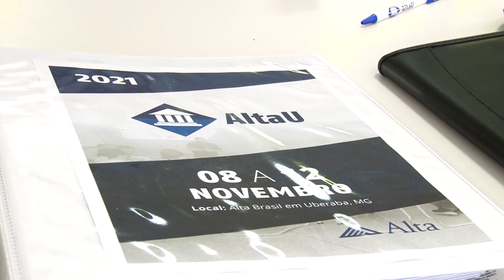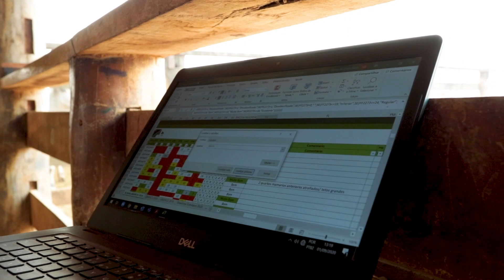Alta U - Bezerras e Novilhas de Reposição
Saiba mais sobre a melhor bateria de touros e a pecuária em nossos canais oficiais: